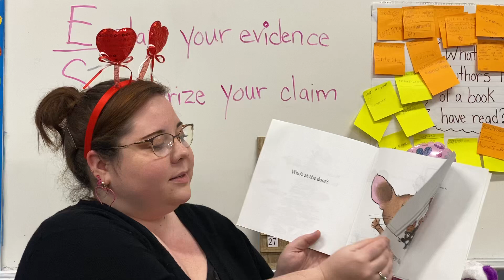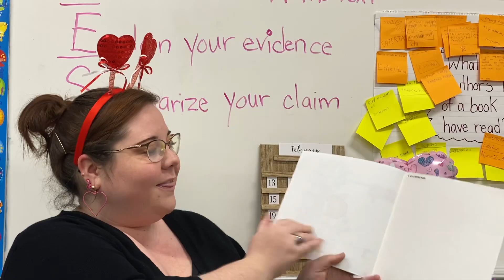Sunday Story Time #17- "Happy Valentine's Day Mouse" by Laura Numeroff & Felicia Bond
Join Ms. Mount as she keeps the Valentine's vibes flowing with a special Sunday Story Time.